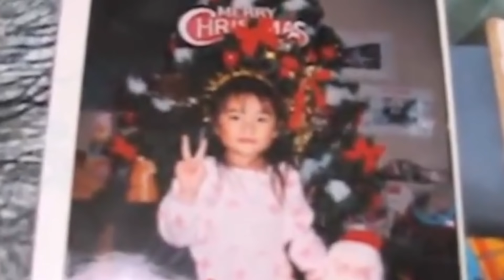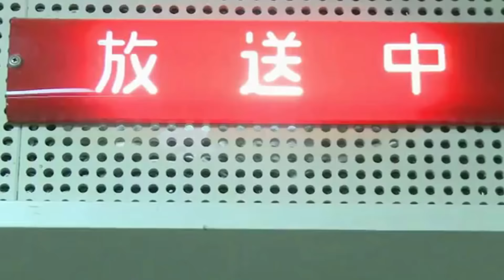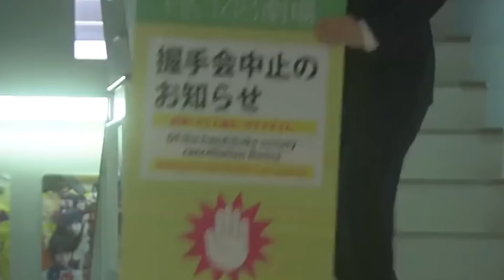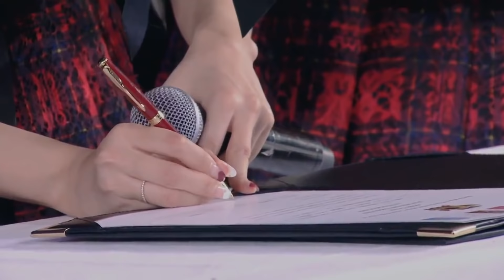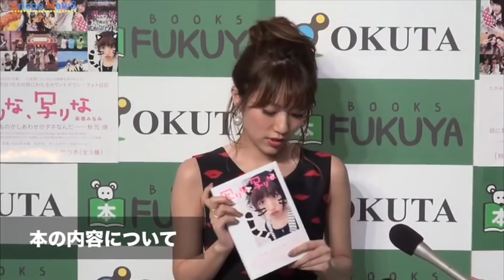Takahashi Minami ผู้แบกรับภาระของ AKB48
ทาคาฮาชิ มินามิหรือทาคามิเป็นหนึ่งในคามิ 7 ในตำนานของ AKB48 เป็นโซคันโตคุรุ่นแรก เป็นกัปตันทีม A คนแรก แต่ชีวิตของเธอนั้นก็ไม่ได้สวยหรูสักเท่าไร แต่เธอมีความพยายามที่จะสู้ จนกลายเป็นหนึ่งคนที่เป็นตำนานของ AKB48 และสปีชที่ใครหลายๆคนคงจำได้กับ ความพยายามจะได้รับผลตอยแทนแน่นอน เป็นสปีซที่มีชื่อเสียงสำหรับเธอมาก และในวิดีโอนี่จะเป็นการนำเสนอประวัติของผู้ที่แบกรักภาระของ AKB48 ครับ
จากใจคนทำคลิปเลย มันเป็นเรื่องที่ยากมากที่จะสื่อความพยายามของทาคามินะ ความยิ่งใหญ่ของทาคามินะออกมาเป็นคลิปหรือคำพูดได้ จะให้ดีทุกคนต้องหาสารดีของ AKB48 ดูจะดีที่สุด

Kin SMA Takahashi Minami Graduation